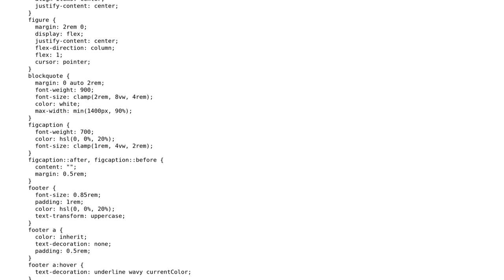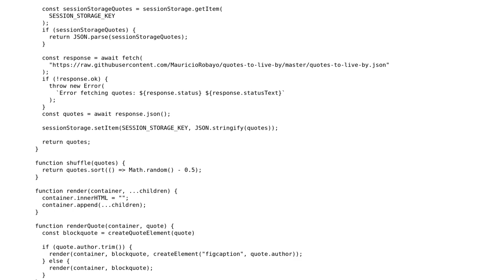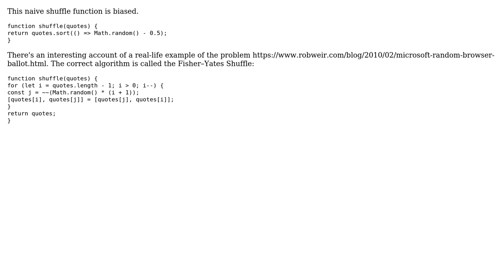Vanilla JS random quote webpage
With thanks & praise to God, and with thanks to the many people who have made this project possible! You are responsible for your own actions.